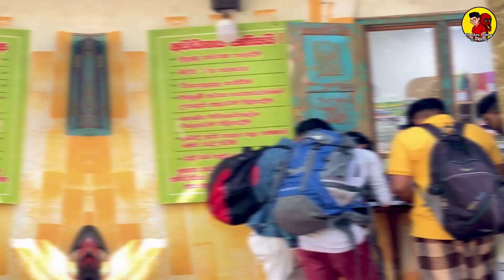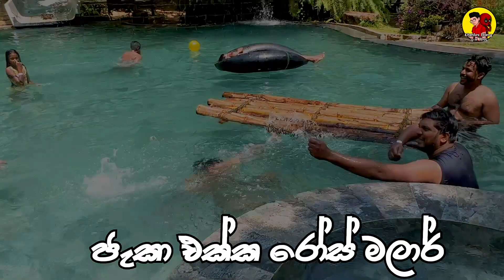විශේෂ තල්මස් දර්ශනේ😂 | Leisure Land Adventure Park In Galle | Galle Vlog Day 2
අපි ගාල්ලෙ ගිහින් දෙවනි දවසේ Breakfast අරන්, LEISURE LAND ගිහින් ගෙදර එනකන් කරපු විකාර තමයි මේ...
GALLE LEISURE LAND එකේ Dayout package එක රු 3500/=
මේකට Welcome Drink වගේම Lunch එකත් Include වෙනවා.
සෙට් එකත් එක්ක ගිහින් පූල් බැහැලා ආතල් එකක් ගන්න පාඩුවක් නෑ...

Welcome To Chamu's Diary...